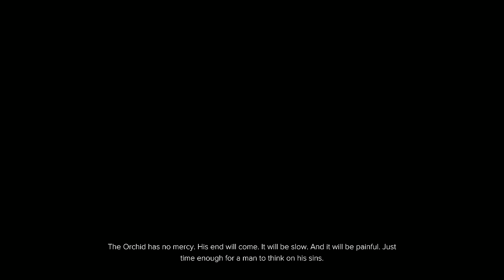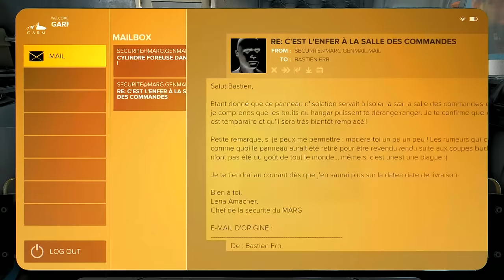Deus Ex Mankind Divided Walkthrough Part 19 - Injection (PC Ultra Let's Play)